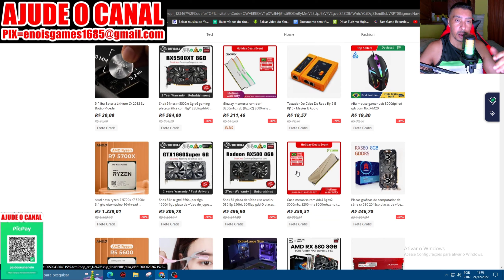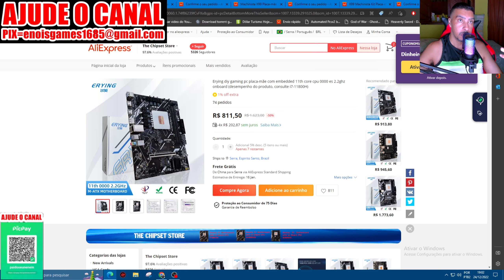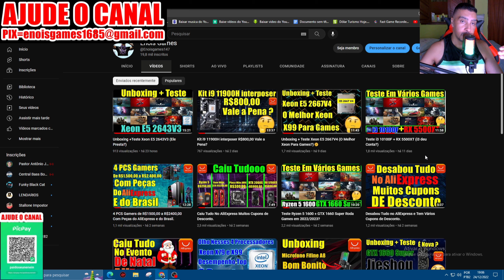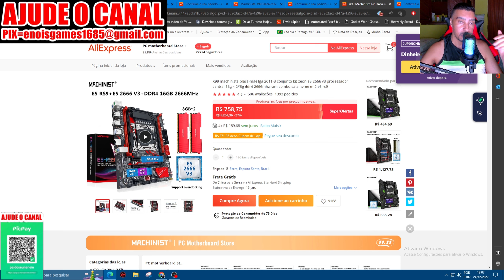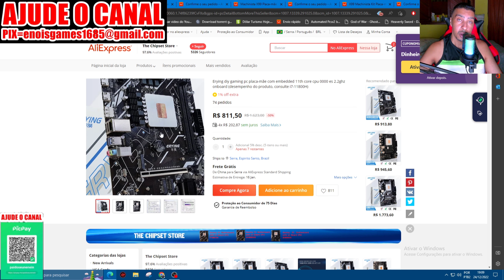Vale a Pena Troca o Kit X79 ou X99 Pelo Kit Interposer i9 11900H?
Link da pagina de Promoção de Janeiro

Cupons Para Pagina JANIC
JANUP3 =R$17 OFF em R$ 140
JANIC6 = R$34 OFF em R$ 263
JANIC9 = R$51 OFF em R$ 421
JANIC14 = R$80 OFF em R$ 757
JANIC24 = R$137 OFF em R$ 1053

Cupom JANIC14

Cupom JANIC6

Cupom JANIC9

Cupom JANIC9

Cupom JANIC9

Cupom JANIC9

Cupom JANIC9

Cupom JANIC24

Cupom JANIC24

Cupom JANIC9

CPU Cooler Wobivo Compacto Otimo Para Xeon e Interposer R$157,58
Cupom JANUP3

Cupom JANIC6

Cupom JANIC9

Cupom JANIC9

Cupom JANIC9

Cupom JANIC14

Cupom JANIC6

Cupom JANIC6

Cupom JANIC6

Cupom JANUP3

Cupom JANIC6

Cupom JANIC9

Cupom JANIC9

Cupom JANIC9

Cupom JANIC9

Cupom JANIC9

Cupom JANIC14

Cupom JANIC9
Cupom JANIC14
Cupom JANIC24

Cupom JANIC9

Cupom JANIC14

Cupom JANIC24

Cupom JANIC24

Cupom JANIC14

Cupom JANIC24

Cupom JANIC24

Cupom JANIC24

Cupom JANIC24

Cupom JANIC24

Kit X99 Placa Mãe Machinist RS9 + 16G + Xeon E5 2630V3 R$605,73
Cupom JANIC9

Kit X99 Placa Mãe Huananzhi QD6 + Xeon E5 2620V3 R$407,53
Cupom JANIC6

Kit X99 Placa Mãe Machinist MR9A + 16G + Xeon E5 2620V3 R$612,53
Cupom JANIC9

Link Kit X79 Placa Mãe Machinist + 16G + Xeon E5 2650V2 R$459,64
Cupom JANIC9

Cupom JANUP3

Cupom JANUP3